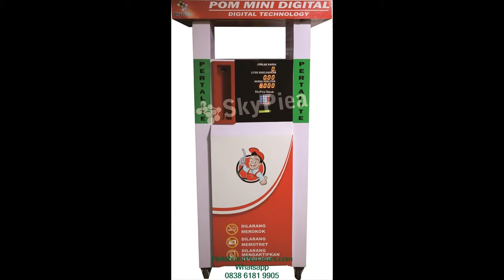0838 6181 9905 WA harga pom mini pertamini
Bingung nyari kerjaaan tidak dapat?

Mau nyari tambahan pendapatan?

Tetap ada penghasilan saat masa pensiun.

Usaha selalu yg banyak pembeli.

. ya investasi pom mini.

Distributorpertamini.com adalah penyedia mesin Pom Mini yang canggih, mirip dengan SPBU Aslinya, dengan harga yang sangat terjangkau. Kami siap melayani pengiriman ke Seluruh Indonesia dan garansi sampai di tempat Anda.

Beberapa fasilitas Distributorpertamini.com yang akan kami berikan kepada anda :

✅ Professional
✅ Praktis
✅ Terpercaya
✅ Gratis Biaya Pemasangan
✅ Gratis Pengiriman
✅ Design Stiker